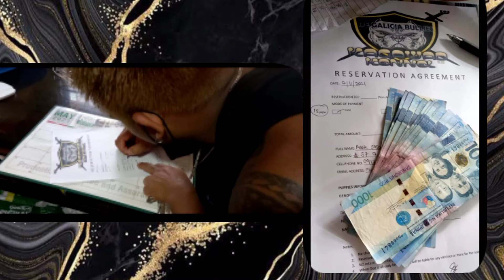De Galicia Bullies